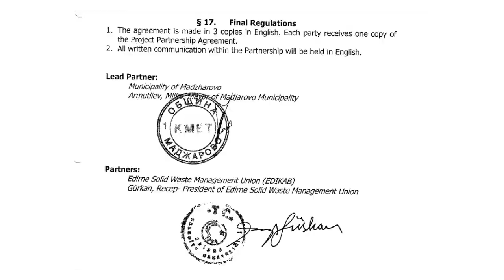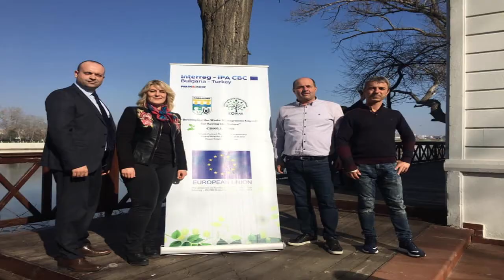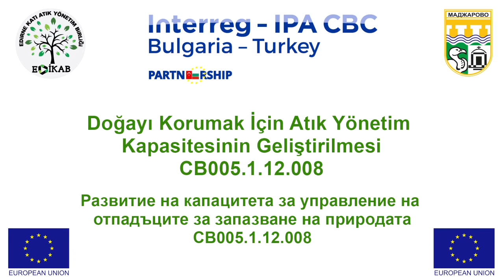Presentation video from Final press conference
Developing the waste management capacity for saving the nature, ref. No CB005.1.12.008